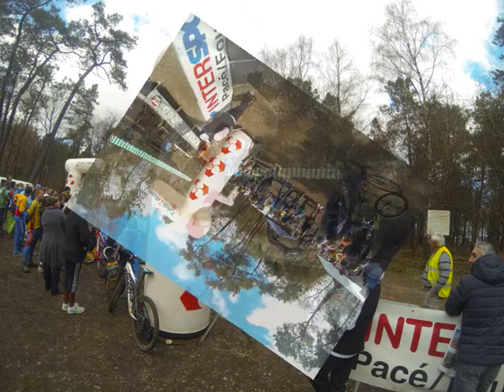3h vtt Juvigné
5/04/2015
Enduro sur circuit de 7kms
technique